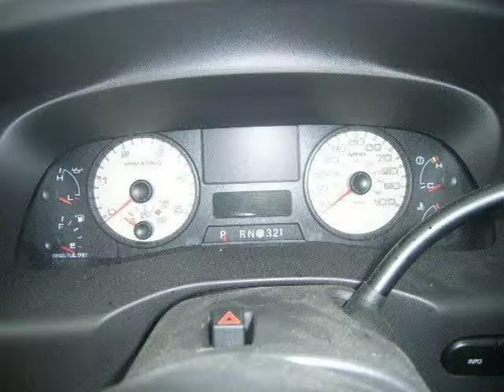2007 Ford Super Duty F-450 Milwaukee WI WI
Gordie Boucher Ford of West Bend

Price: $ 38,964
Mileage: 3,341
Trim: Lariat
Body Style: Crew Cab Chassis-Cab
Ext. Color: Red
Int. Color: Tan
Engine: Turbo Diesel V8 6.0L/363
Drive Type: 4WD
Fuel Type: Diesel Fuel
Doors: 4
Stock No.: P7235
VIN: 1FDXW47P37EA73640